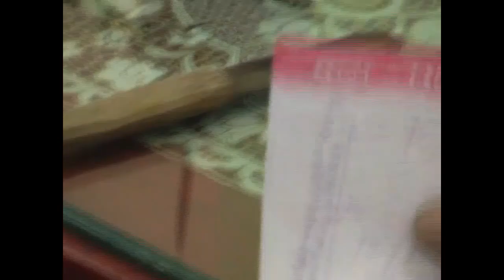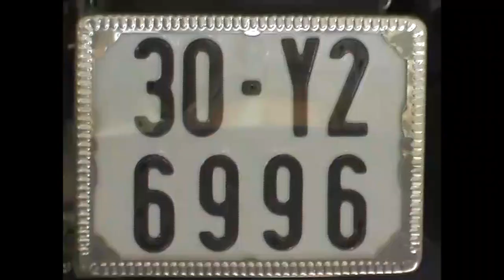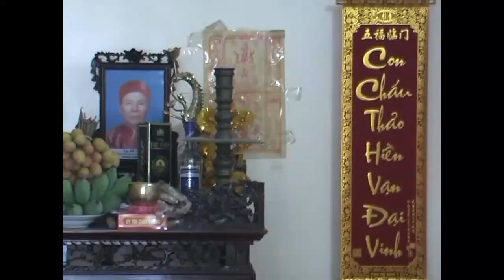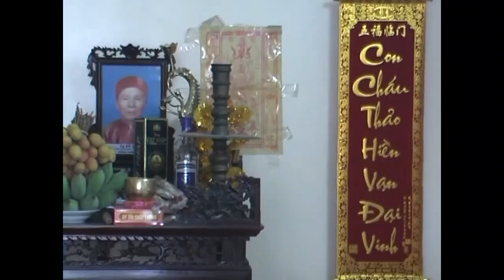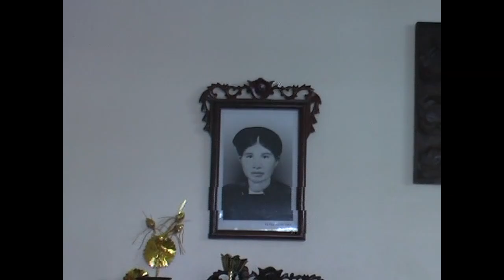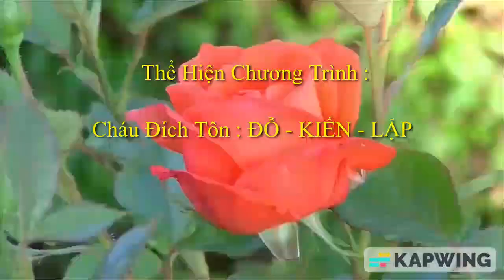Kỷ Niệm Lễ Giỗ Bà Nội. Nhân Trạch Phú Lương Hà Đông -Ngày 2 - 5 ÂL Kỷ Sửu - Năm2009.